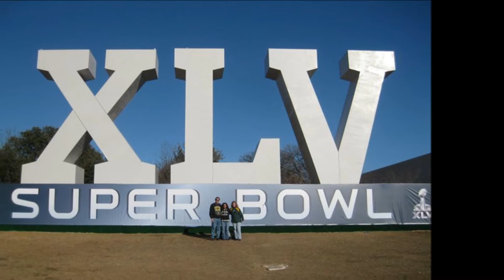steve video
Steve Lembach. Sing with the Angels Choir. Rest in Peace stevo. We will miss your wonderful smile.